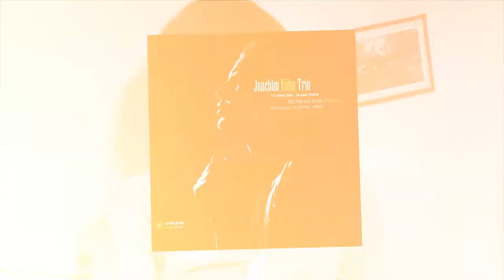TEASER JOACHIM KÜHN | Album release 10 Juin 2022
TEASER "SCREAM FOR PEACE"

Release album the 10 June 2022

LP 33t gatefold deluxe only

Video editing by Raphaël Hoarau